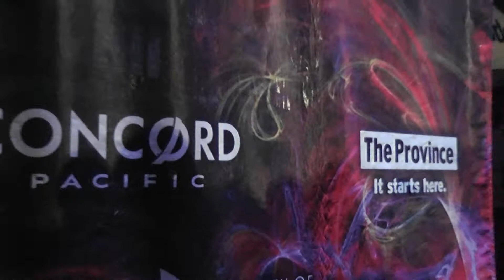Los Lobos - "La Bamba/Good Lovin" & "Cinnamon Girl" - Surrey BC Fusion Festival 2012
Los Lobos performed live at the Surrey, British Columbia Holland Park Fusion Festvial 2012 on 22-July-2012.

The 5th annual Surrey Fusion Festival took place in Holland Park with over 30 cultural pavilions, entertainment and food alongside international bands, local chefs, and dance teams.  It was a multicultural celebration featuring free music concert for the public.

The band features:
Louie Perez- Drums, Guitars, Percussion, Vocals
Steve Berlin- Saxophone, Percussion, Flute, Midsax, Harmonica, Melodica
Cesar Rosas- Vocals, Guitar, Mandolin
Conrad Lozano- Bass, Guitarron, Vocals
David Hidalgo- Vocals, Guitar, Accordion, Percussion, Bass, Keyboards, Melodica, Drums, Violin, Banjo
Cougar Estrada - Drums/Percussion

They had performed "La Bamba / Good Lovin" & "Cinnamon Girl"